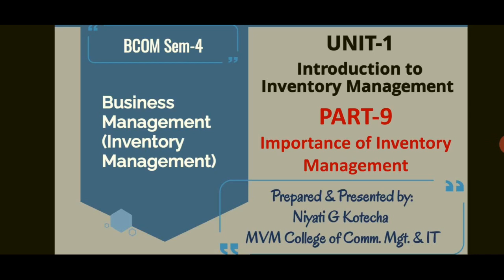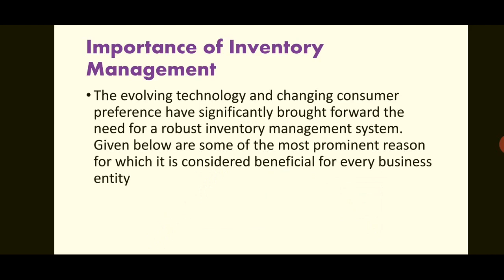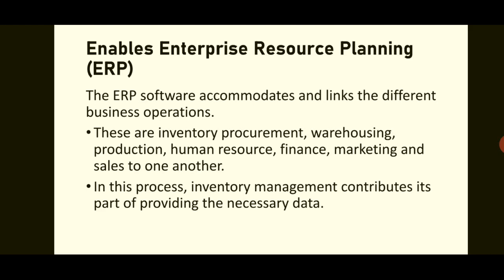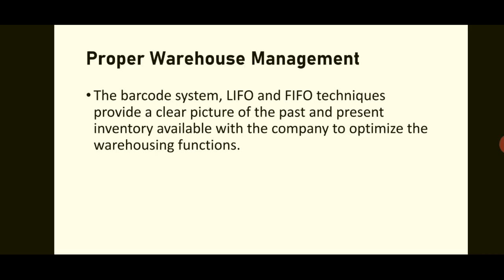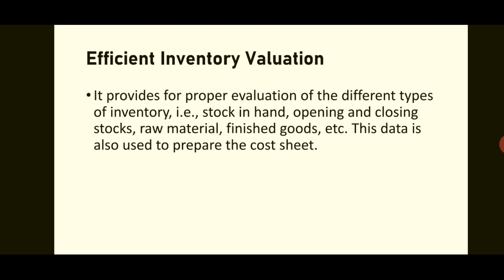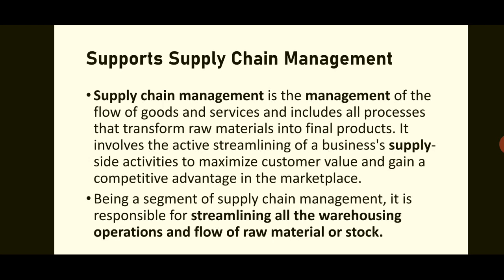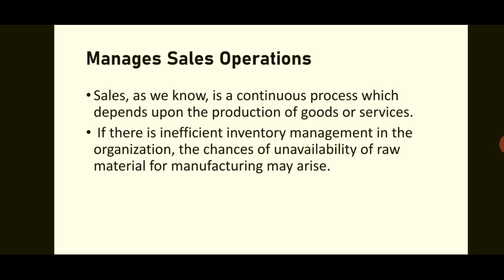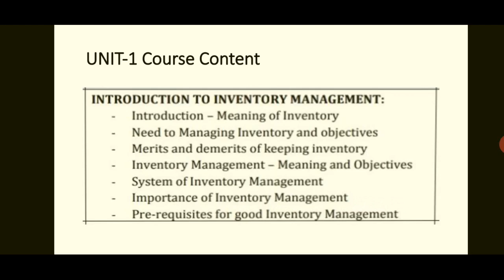B.COM SEM-4 ELE. BM-4 Inventory Management UNIT-1 PART-9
B.COM SEM-4
ELE. BM-4
Inventory Management
UNIT-1
PART-9